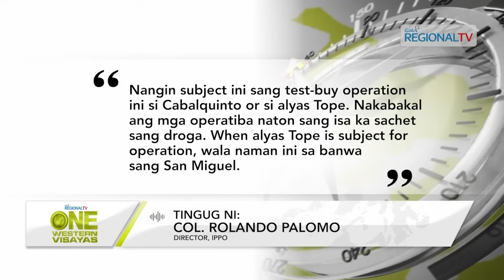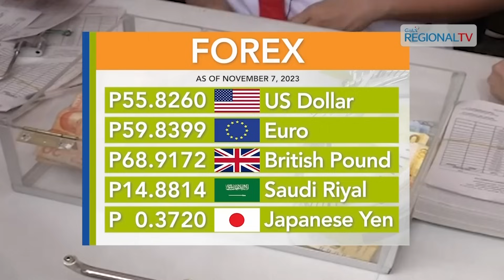One Western Visayas: November 7, 2023